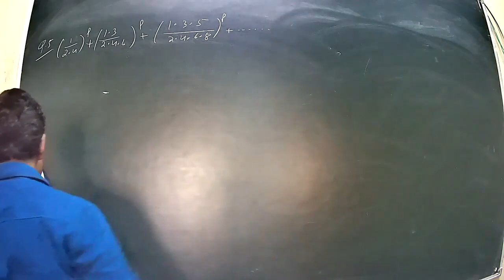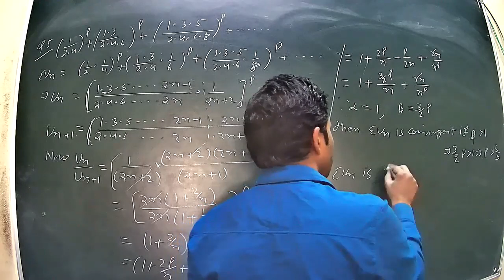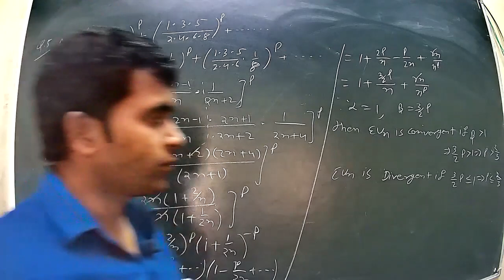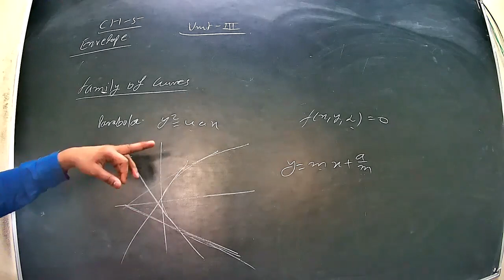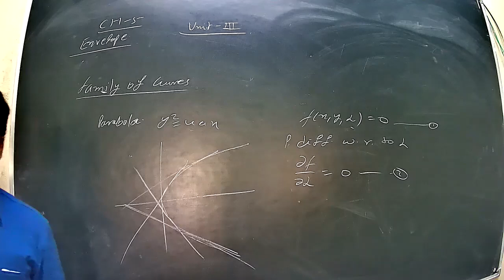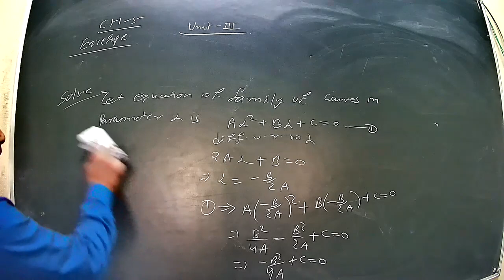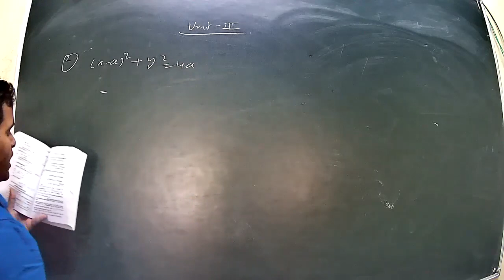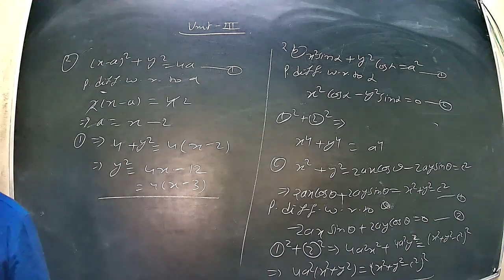Class 25 B sc 1st year EM Calculus mathmatics 19 2 2021